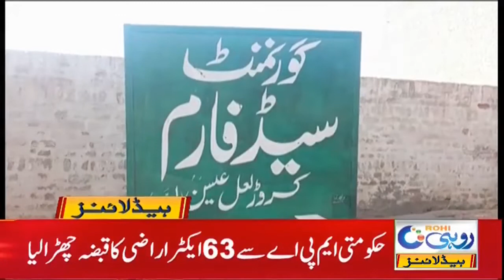Safe City Project Inaugurated In South Punjab | 6am News Headlines | 7 July 2021 | Rohi